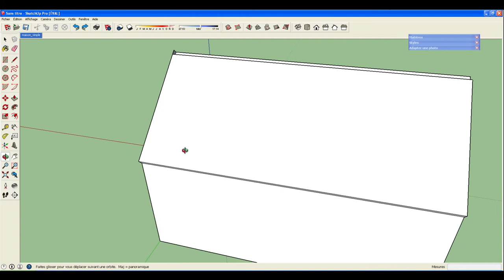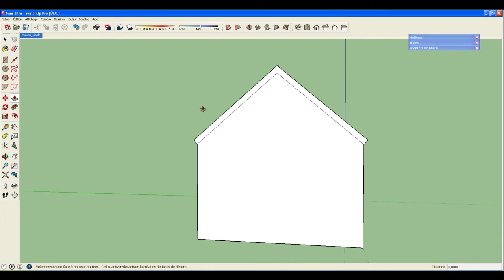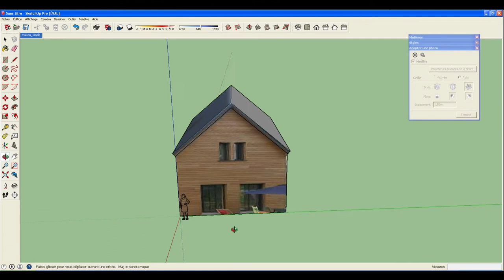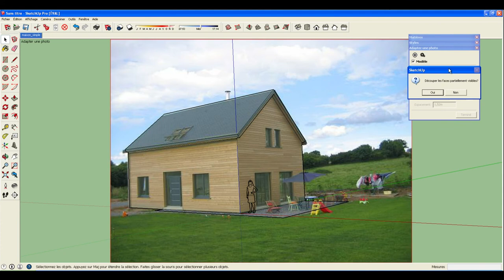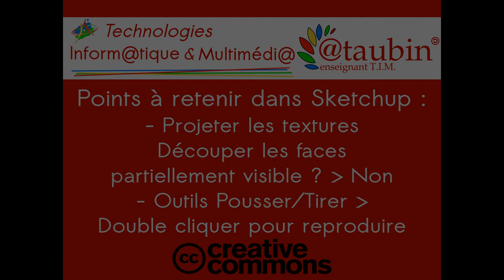Tuto vidéo : Modéliser à partir d'une image dans Sketchup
Les points à retenir dans Sketchup :
- Projeter les textures - Découper les faces partiellement visibles ? = Non
- Outils Pousser/Tirer - Double cliquer pour reproduire